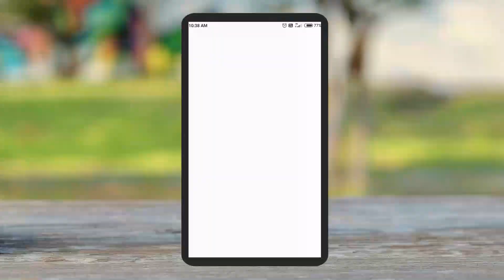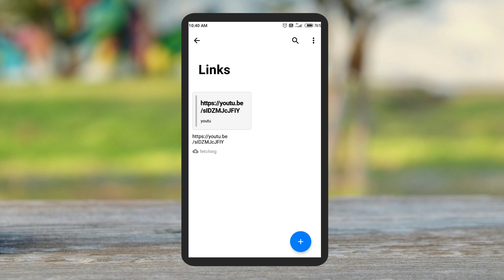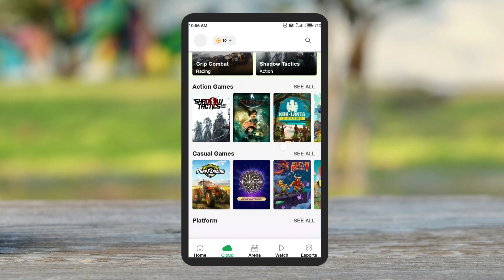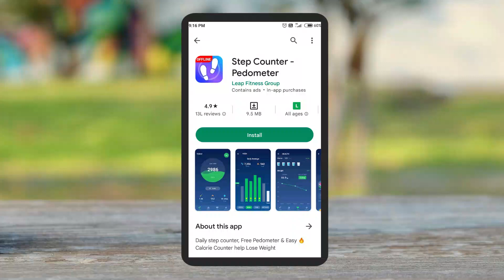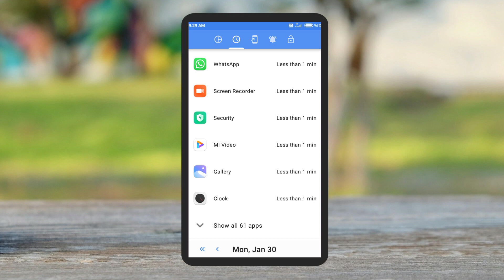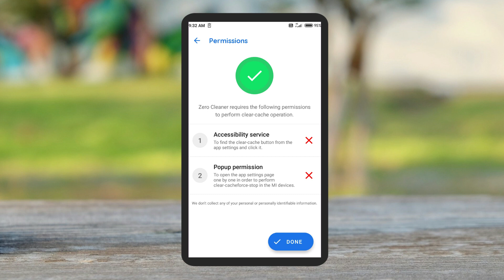5 CRAZY Secret Android Apps You Never Use Before 😱 PC Games Ko Mobile Mein Kaise Khele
Is video me main aapko 5 top hidden android apps ke bare me bata raha hu jo sayed apne use kiya hoga. Video ko puri dekhiye bina skip kiye.

App Links :
Listy

This is a channel for technical tips & tricks, youtube tips, blogging tips, apps review and more. You can request for any technical help.

Related Search :
pc games ko mobile mein kaise khele
pc games ko android mein kaise khele
pc games ko mobile mein kaise chalayen
how to play pc games on android for free
how to play pc games in mobile
mobile me step tracker kaise use kare
step counter app
64gb storage full problem
storage space running out ko kaise hataye